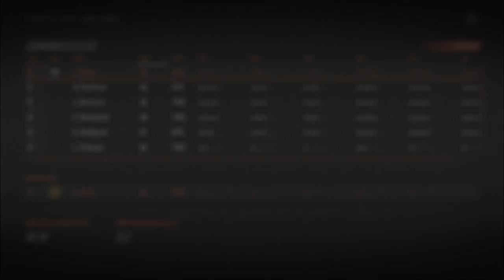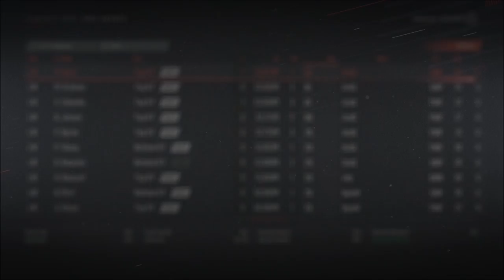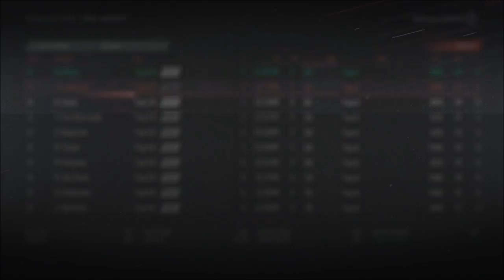Losing Streak - NHL 19 Franchise Mode - Let's Play part 5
Can we clinch the playoffs or will we somehow choke at the end.